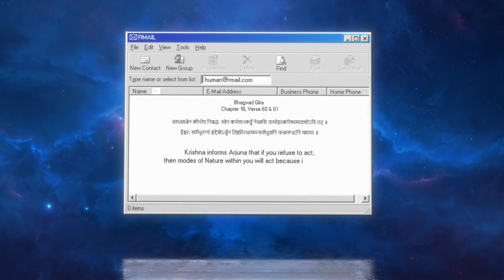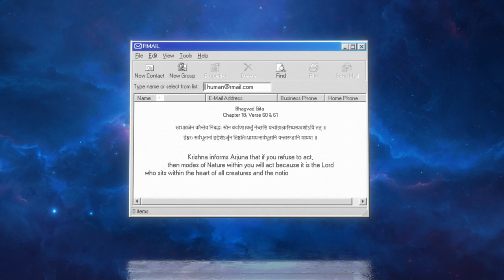ROBO K Short Film